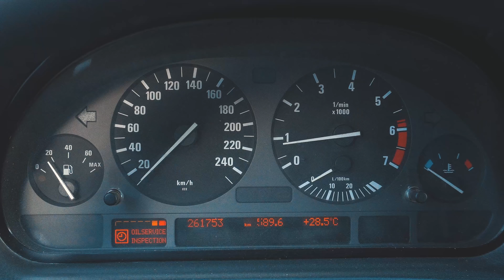16 секций титаната! Бумер 7 Е38 из Чебоксар BASSecurity!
Наше путешествие продолжается! И мы заехали в Чебоксары к ребятам в BASSecurity, где нам показали очень интересный проект BMW 7 E38 БУМЕР!

Тамкод:
0:00 Интро
0:45 Начало
1:38 Клип
2:29 История проекта
10:04 Состав системы
23:50 Прослушка

Бесплатный подбор музыки. Переходи по ссылке и мы подберем тебе крутую систему на твой автомобиль совершенно бесплатно:

🔈Автозвук
Avtokasta.ru ®